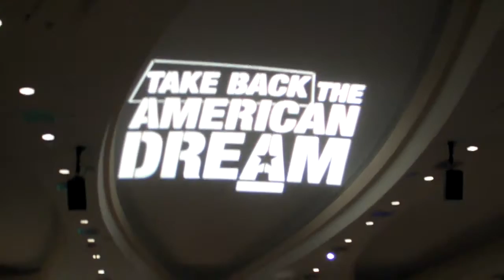Van Jones - Take Back the American Dream 2011 - Part 1 Intro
- Van Jones - Take Back the American Dream - Day 1 Full Speech